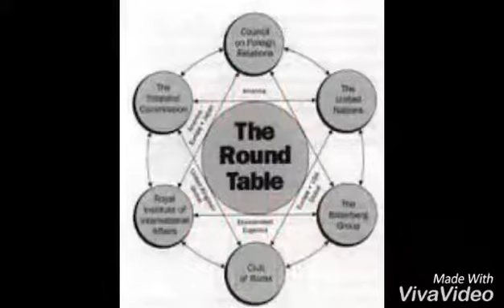Dont cry 2